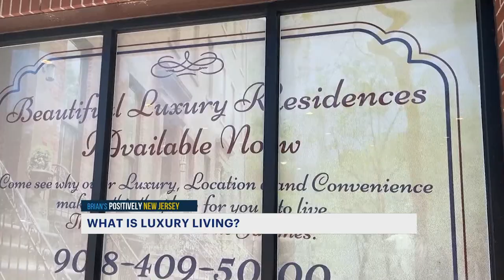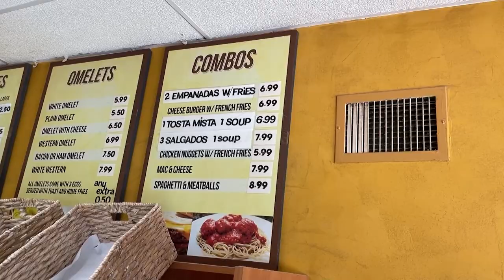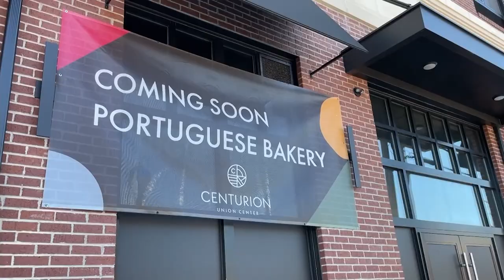Are New Jersey’s so-called ‘luxury apartments’ really so luxurious? News 12 finds out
News 12's Brian Donohue heads to his hometown of Union Township where a boom in luxury apartment construction is taking place, to explore how luxury means different things to different people.